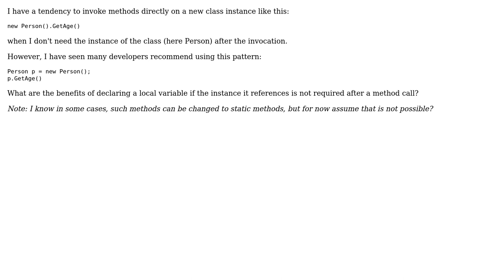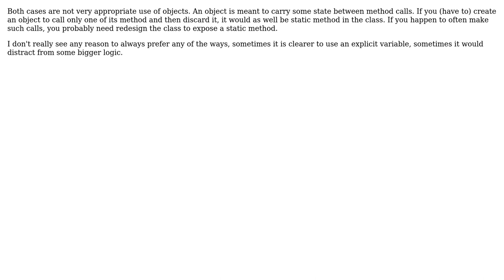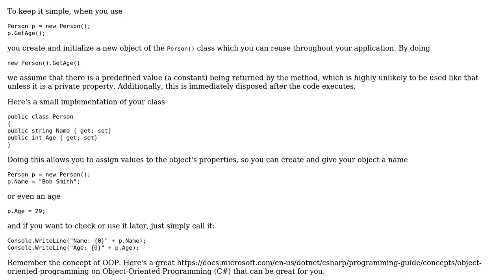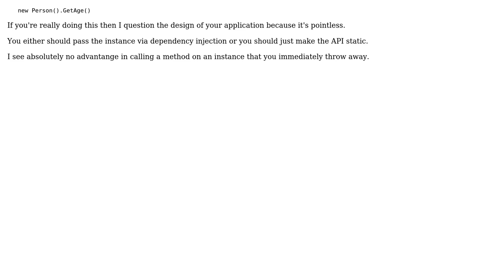Software Engineering: What are the benefits of local instance variables? (4 Solutions!!)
Software Engineering: What are the benefits of local instance variables?

With thanks & praise to God, and with thanks to the many people who have made this project possible! | Content (except music & images) licensed under CC BY-SA | Music | Images & others | With thanks to user t3chb0t user raheemmcdonald user max630 user digitguy user David Arno user Dan Wilson and the Stack Exchange Network Trademarks are property of their respective owners. You are responsible for your own actions.